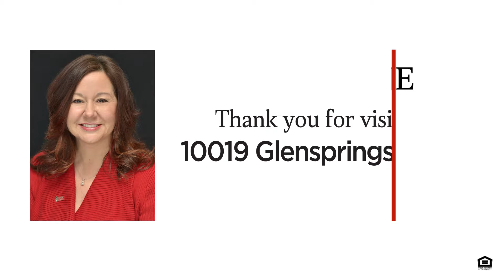10019 Glensprings Place | Union, KY - Visual Tour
Sold On: 8/11/2020 for $410,000
This Property is No Longer Available

Let Sibcy Cline bring you home! To see photos and learn more about this listing, please

Sibcy Cline Realtors is an independently owned, full-service real estate company for Cincinnati and Dayton, Ohio; Northern Kentucky; and Southeastern Indiana. Sibcy Cline Realtors has been part of the local landscape and one of the most respected real estate companies since the 1930s (among the top 50 independent real estate companies in the U.S. today). The company is still locally owned and operated in Cincinnati, Ohio. Sibcy Cline is also your one-stop shop for home buying and selling. Our services include: Mortgage, Insurance, Title, Relocation, and Homes Services.

Interested in getting a visual tour video for your own Sibcy Cline listing?

Visit us online!